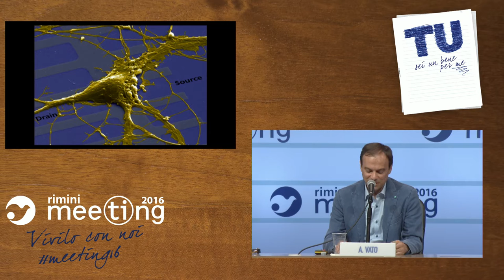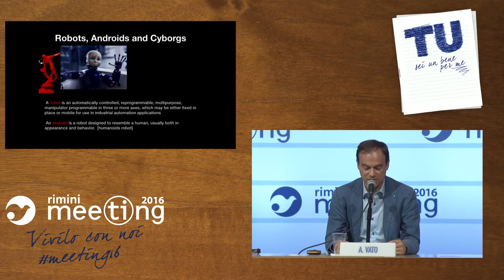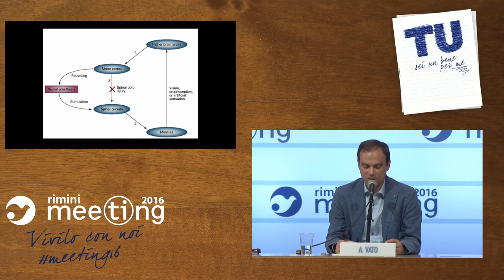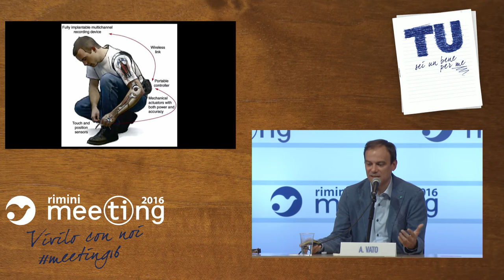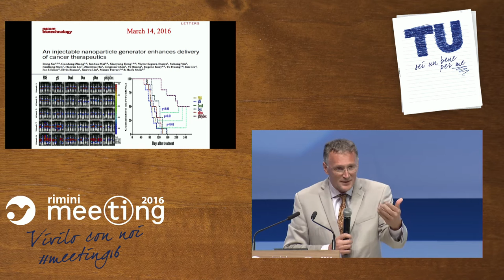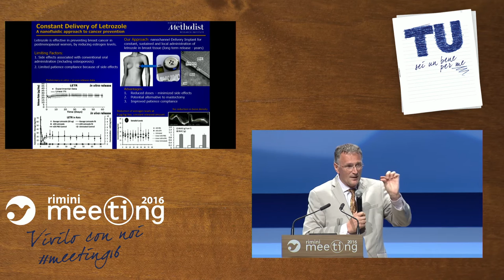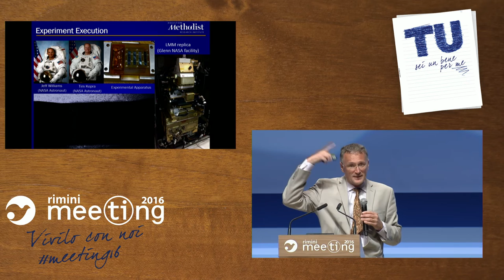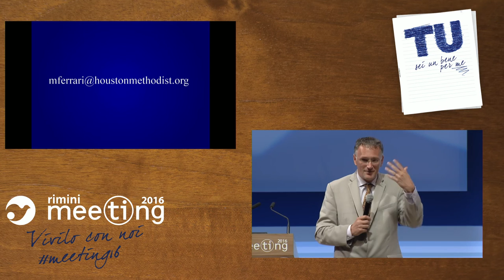The “other” is a good…in research (ESP)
Participants: Mauro Ferrari, President and CEO of the Houston Methodist Research Institute, Director of the Institute of Academic Medicine of the Methodist Hospital System and Executive Vice President of the Methodist Hospital System (TMHS), President of The Alliance for NanoHealth; Alessandro Vato, Director of the Neural Computer Interaction Lab at the Neural Computation Laboratory (Italian Institute of Technology - IIT of Rovereto). Introduced by Marco Bersanelli, Professor of Astrophysics at the University of Milan.